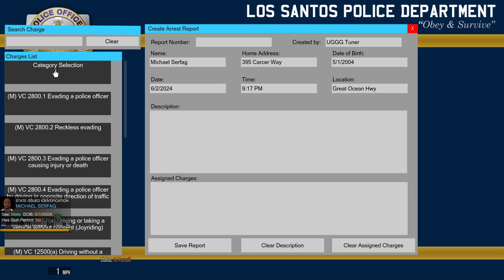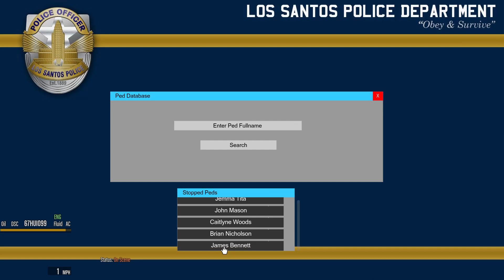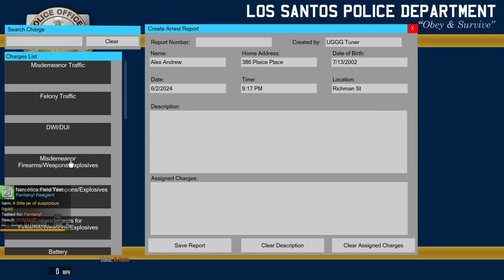University Police (LSPDFR Day 197)